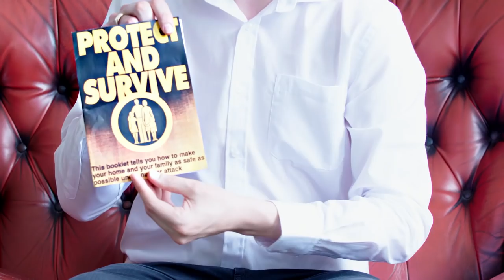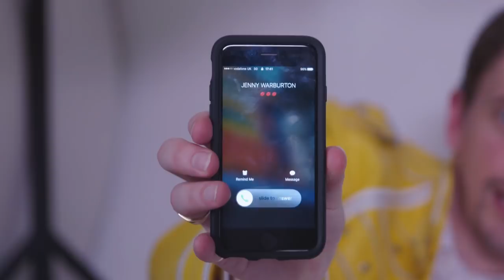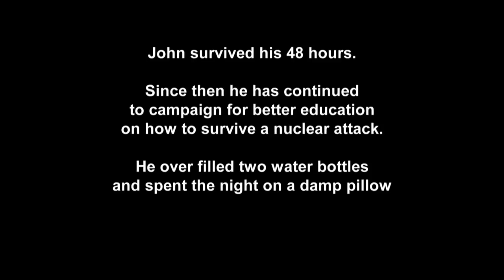John Robbins Guide To The Apocalypse - The Last Leg Correspondents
The Doomsday Clock is ticking ever closer to midnight, and John Robbins is on hand to give you all the advice you need for the apocalypse.